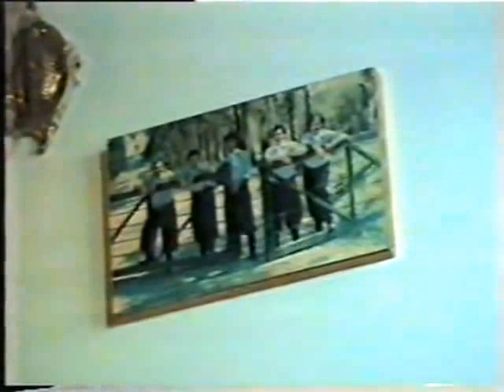Pocholo Aire - Homenaje póstumo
Cuanto sabías de lo tuyo Maestro. Y que pena decir homenaje póstumo cuando los que tienen el Poder te ignoraron SIEMPRE! en vida.
Dios ha de tener un cielo más lindo para tu alma de Hombre-niño y para esa inmensa capacidad de amor al prójimo que te caracterizaba. Gracias Maestro por todo lo que me enseñaste, muchas veces aún con tu silencio. Gracias por la eternidad!
Ricardo "Tito" Gómez